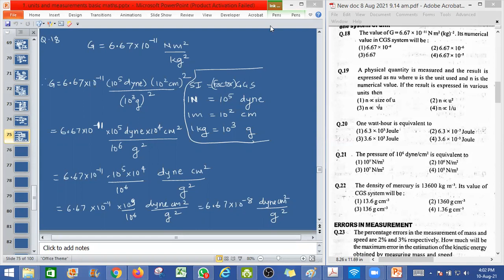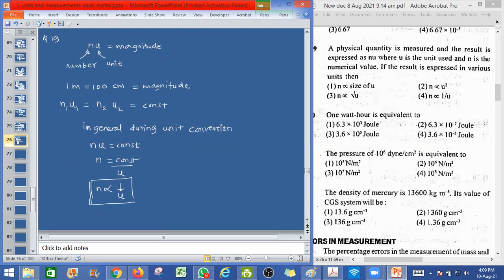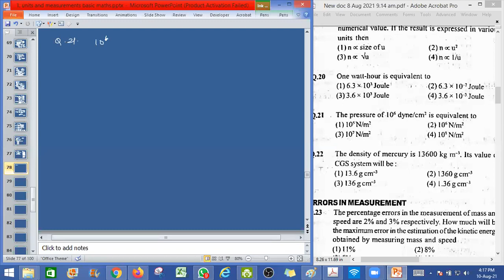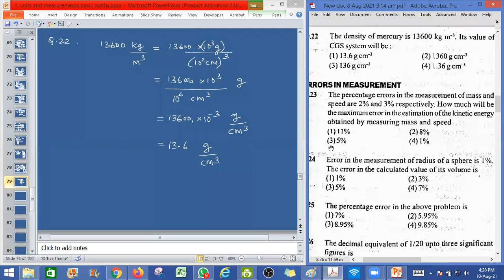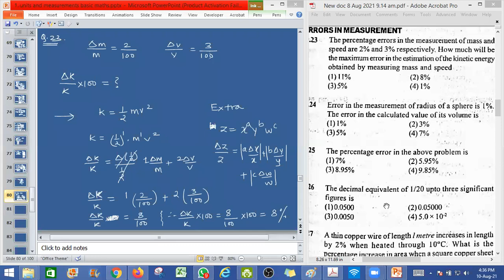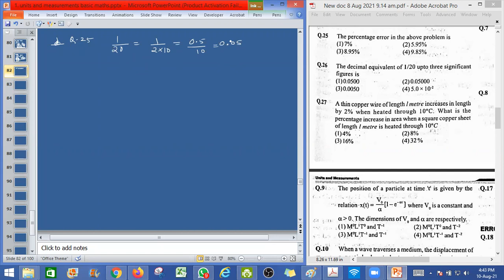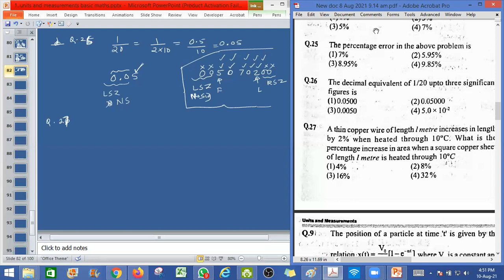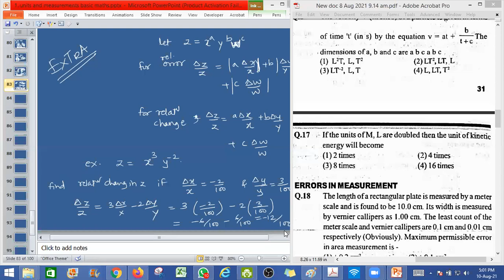34. (AUG-10) JEE_NEET EXERCISE UNITS DIMENSIONS MEASUREMENT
In this lecture I have covered following point(s) :
questions from exercise 1 of chapter units and dimensions